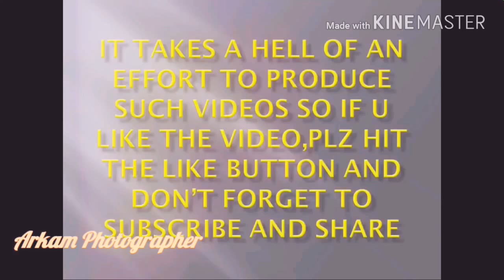Mr Shahid Qureshi mast music